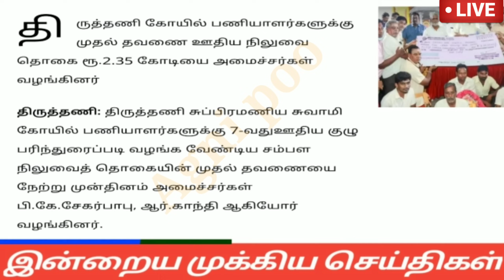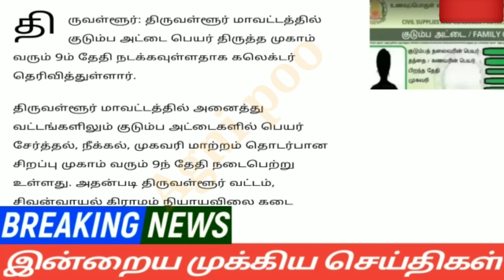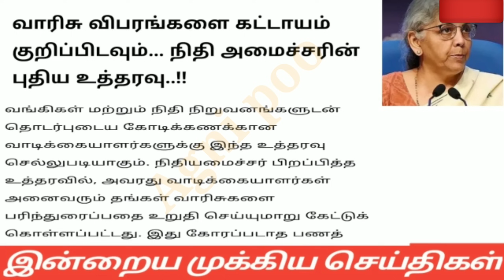மாலை 10 மணி செய்திகள் | 07-09-2023| Today headlines news | Mukkiya Seithigal | Stalin news today